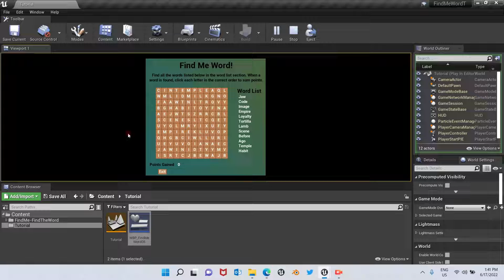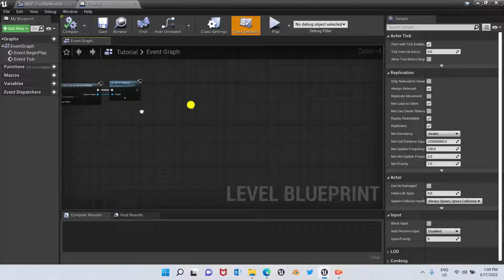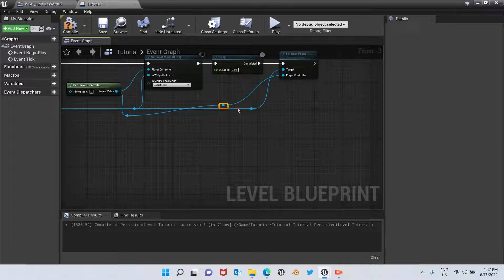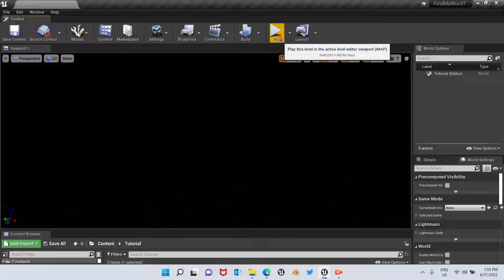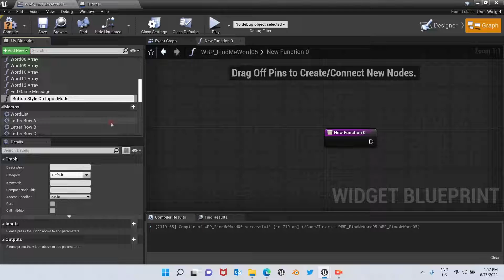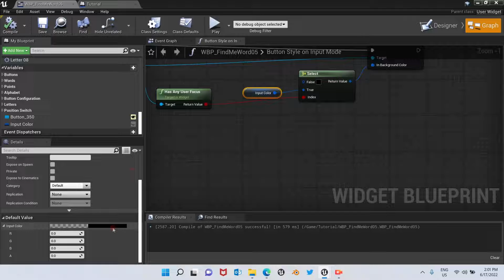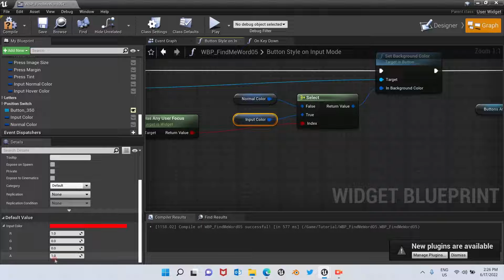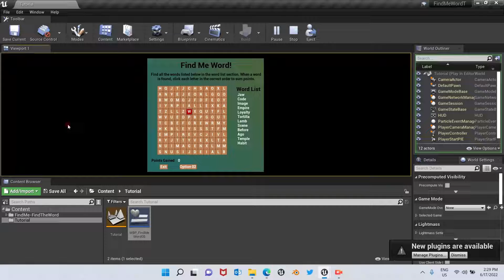UE4 Tutorial | Blueprints | UMG/Widgets Gamepad/Keyboard Input with Hover Color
*Tutorial compatible with the following Engine Versions: UE 4.25 to 4.27, 5.0 to 5.2

This is a tutorial to enable UMG/Widgets to be used with Gamepad/Keyboard and enable hover color in buttons when used with Gamepad/Keyboard input.

In case you would like to jump to an specific part of the tutorial, below you will see

Timestamps
00:00 Intro
01:53 Widget Blueprint "Class Defaults"
02:27 Enable "Set Inpuy Mode UI Only" in Level Blueprint
05:35 Widget Blueprint "On Key Down" Function
07:02 Progress Review in Play Mode
08:22 Widget Blueprint Button Hover Color Coding
12:37 Widget Blueprint Event Tick
14:18 Final Review in Play Mode
15:20 Ending

3D Asset Featured in Tutorial (UE4/UE5 Asset)
Find Me Word Mini Game
The product featured in this tutorial is a word soup mini-game that can be added to any game project as a challenge level or can be used as a stand-alone game. It's user-friendly customizable (beginner level) in the main game widget blueprints and allows users to add 3 letters up to 8 letters words to the game, being able to add a total of 12 words.

Compatible Engine Versions: UE 4.25 to 4.27, 5.0 to 5.2

More detailed information about the product can be found at the following

**NOTE: In case you do not have an account in CGtrader, 3D Export, Renderhub, Sketchfab, Artstation, Gumroad or Epic Games Marketplace, I accept payments on paypal.